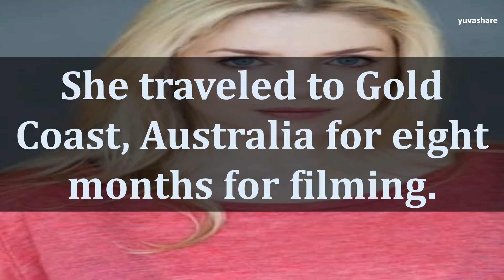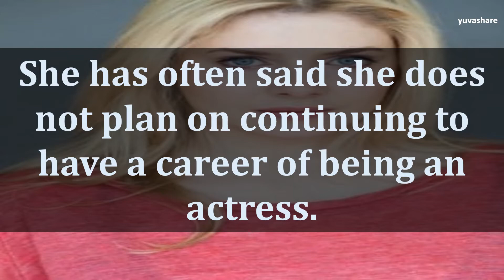BIOGRAPHY OF RACHEL HURD WOOD